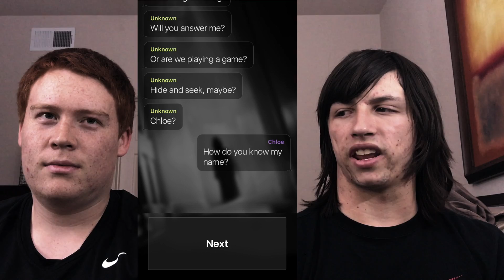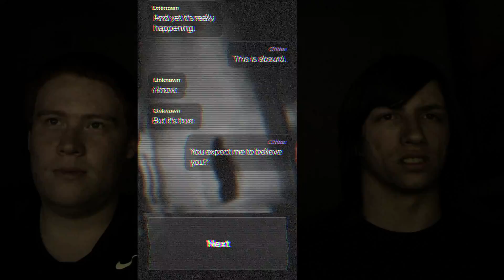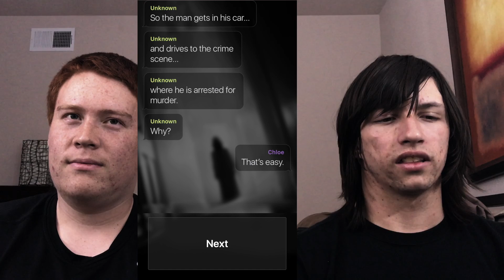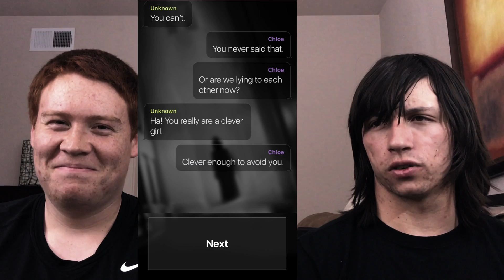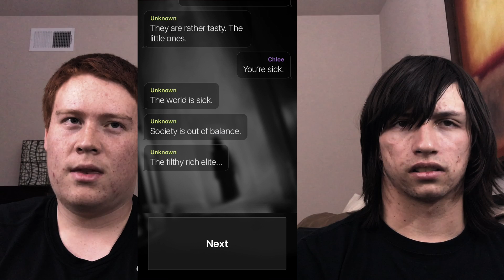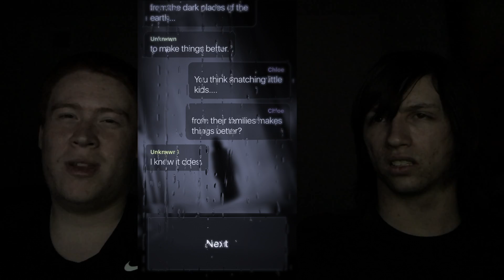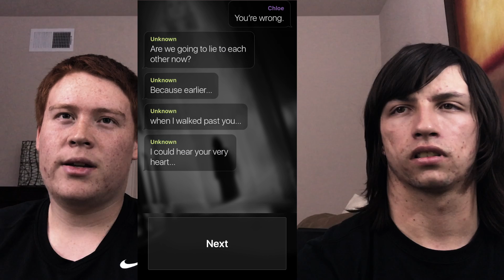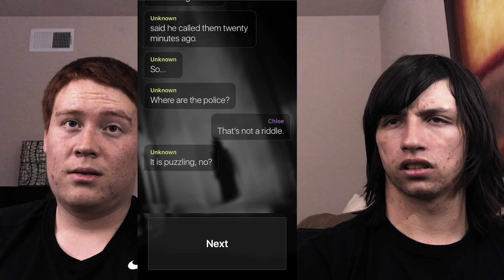Hooked The Watcher Part 2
Part 2 of the Hooked - The Watcher